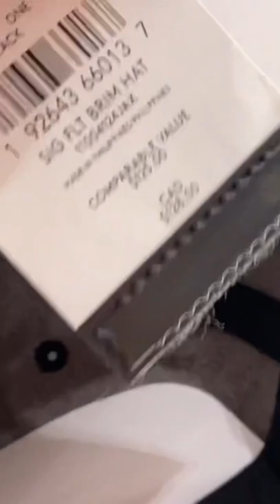COACH OUTLET ~HAT~SLIDE SANDALS ~SALE and CLICK